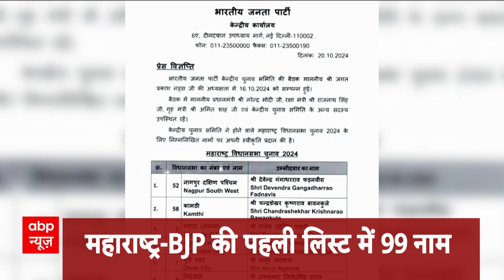Maharashtra Election 2024: BJP ने जारी की पहली सूची | Congress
ABP News TV | Maharashtra Election 2024: BJP ने जारी की पहली सूची | Congress